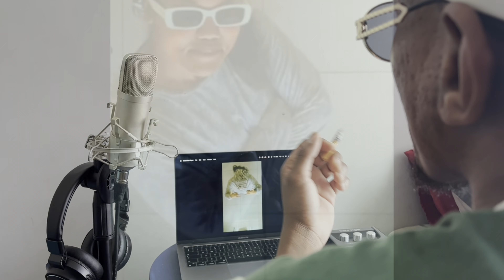Freestyle Fearture PART 2 (feat. QuarterLeg De Comedian) Cassper Nyovest 'Bashimane COVER'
Another entry for the freestylefeature part2 featuring QuarterLeg De Comedian. Original song by Cassper Nyovest, Bashimane.

This work contains original copyright work, piece was done as a cover song.

Socials: @malomeohjay_99